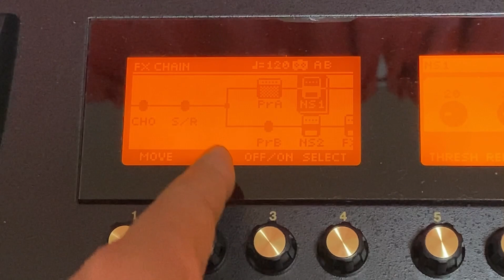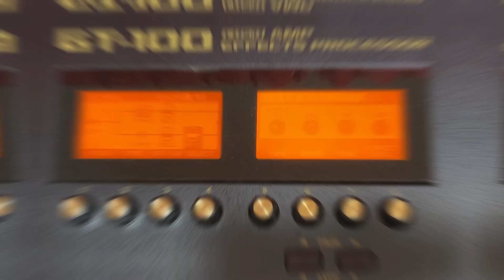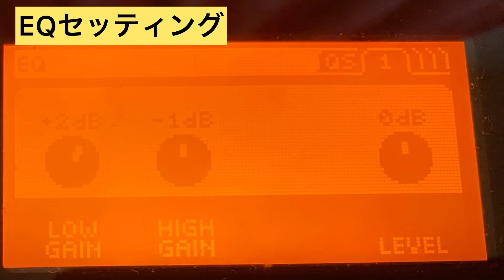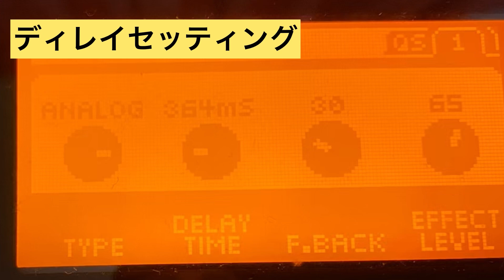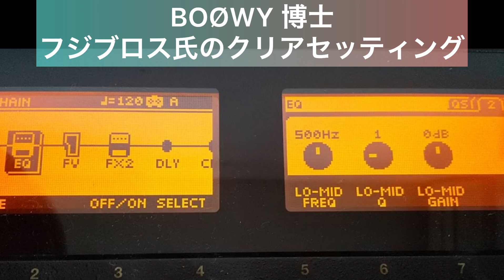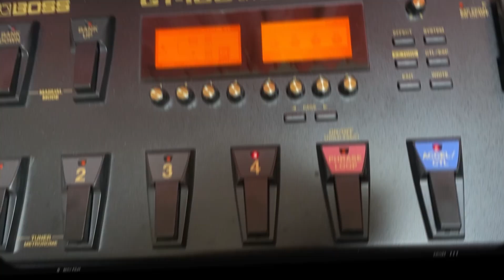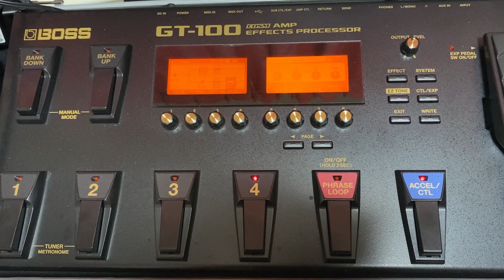パンサー450のドンズバ機材以外でBOØWY ギターサウンドを出そう！シリーズ第2弾 BOSS GT-100パート② 補足編 セッティング写真公開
今日は前日紹介しました
BOSS GT-100の液晶が見えなくて
セッティングが
わからない！\(//∇//)\

の要望に答えるため
パンサー450&、BOØWY博士フジブロス氏のセッティング写真を公開します。

それとGT-100では
オーバードライブに
ディストーションを
重ねる事が出来ない！
と解説しましたが

実は出来る事が判明しましたので解説しております。

 GT-100でBOØWY ギターサウンドを作る事に
興味ある方はどうぞ
最後までご覧になって
下さいね(^-^)

パンサー450